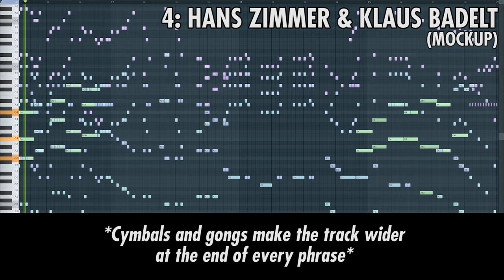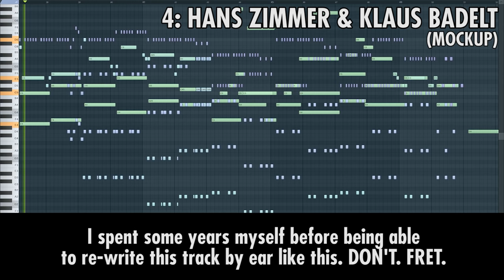4 Levels of Orchestral Music: Noob to Hans Zimmer (Pirates Of The Caribbean)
Orchestral Music Production on 4 different levels: with Hans Zimmer & Pirates of the Caribbean (ft. Klaus Badelt, the guy behind the original theme). In FL Studio 20.
🎻 LIBRARIES & SOFTWARE:
(For each module, the libraries are sorted based on how much I like them).
- STRINGS: Metropolis Ark 1 & 3, Nucleus, Cinematic Studio Strings, Fluid Shorts, Cinematic Strings 2, Jaeger
- BRASS: Metropolis Ark 1 & 3, JXL Brass, Nucleus, Twelve Horn Ensemble, CineBrass CORE, Century Brass, Jaeger, Angry Brass
- CHOIR: Oceania, Metropolis Ark 1, Stormchoir 2
- WOODWINDS: CineWinds CORE, Nucleus, Metropolis Ark 1 & 3
- HYBRID PERCS & LOOPS: Damage, PercX, Decimator Drums, Cerberus
- BIG CINEMATIC PERCS: Los Angeles Modern Percussion, New Epic Toms Ensemble, New Epic Dhol Ensemble, CinePerc
- ORCHESTRAL PERCS: CinePerc, Rhapsody Orchestral Percussion, Kontakt Factory Library
- PIANO: The Giant, Woodchester Piano, Spitfire LABS Soft Piano
- HARPS & OTHERS: CineHarp, Kontakt Factory Library
- SYNTHS: Juggernaut, Serum, Harmor, Jaeger, Evolution Atlantica,
- ORCHESTRAL SFX: Metropolis Ark 3, Palette Orchestral FX
- SOLO STRINGS: Tina Guo Solo Cello, Solos of the Sea, Cinematic Studio Strings Solo
- SOLO VOCALS: Jaeger, Vocalisa
- GUITARS: Basic Live Guitars & Bass routed into Waves GTR / Guitar Rig, Metropolis Ark 1, Heavyocity Atlantica
- TRAILER SFX: Custom / Private Samples, AVA Instinct, Cinematic Trailers Designed, Epic Sound Effects Quantum, Scenes From The Multiverse Vol.1, Juggernaut, Jaeger, Evolution Atlantica, AizerX Classic Trailers Toolkit, AizerX Trailer SFX Tools
- REVERB: ValhallaRoom, ValhallaShimmer
- MIXING & MASTERING: iZotope Ozone 9 Advanced, iZotope Neutron, FabFilter Pro-Q3, FL Studio Plugins
💻 HARDWARE & PC SPECS:
- Desktop PC: 3.7 GHz Intel Core i7 8700k / 32GB DDR4 RAM / 2TB Samsung Evo860 M.2 SSD
- Laptop PC: Asus ROG GLW752 (2.6GHz Intel Core i7-6700HQ / 16GB DDR4 RAM / 1TB Samsung Evo860 M.2 SSD)
- Audio Interface: M-Audio M-Track Plus
- MIDI Keyboard: M-Audio Keystation 49 MkIII